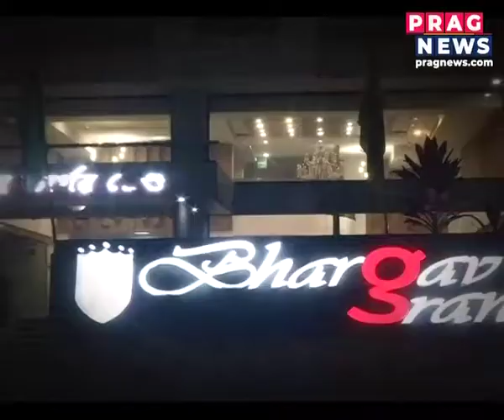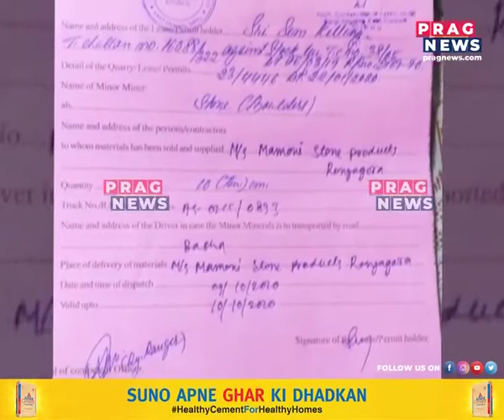Scams, drugs, corruption and more on Crime File with Rana Gogoi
An in-depth analysis and report on the top and trending crime cases and scandals/scams only on Crime File by Prag Digital.